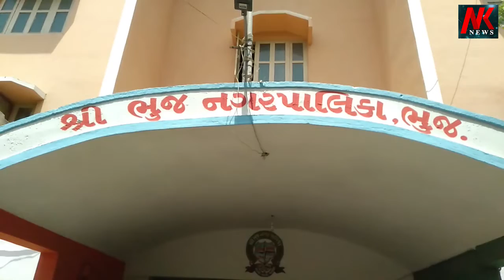કોંગ્રેસ પક્ષના ભુજ નગરપાલિકા માટે વોર્ડ નંબર ચાર પાંચ ,છ ના ઉમેદવારોએ ઉમેદવારી નોંધાવી